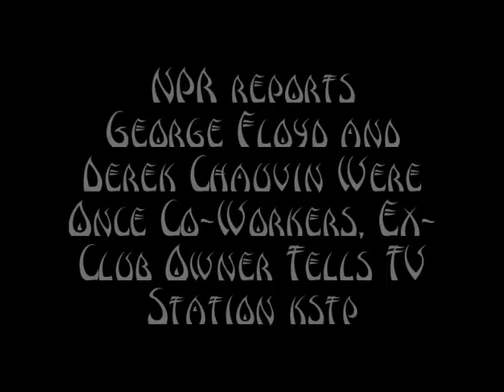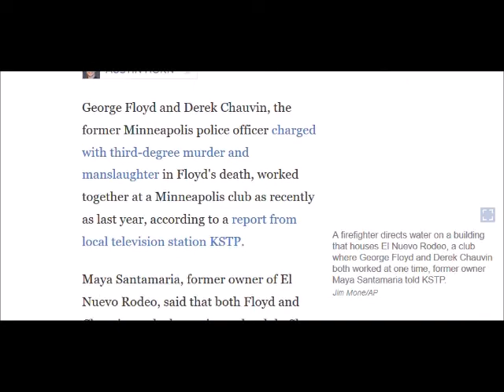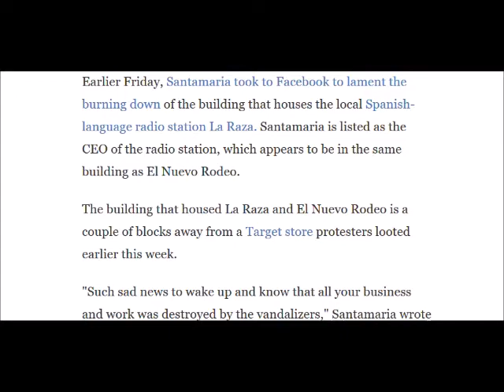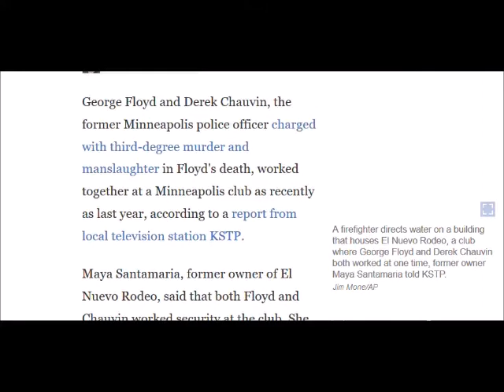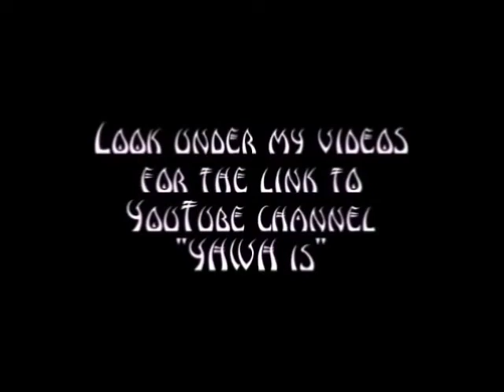George Floyd and Derek Chauvin worked at same club as bouncers